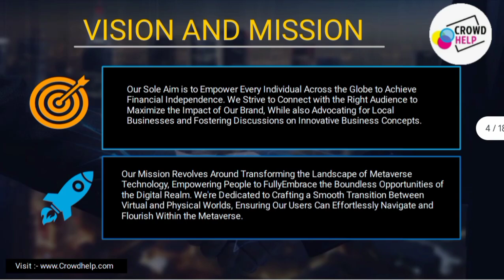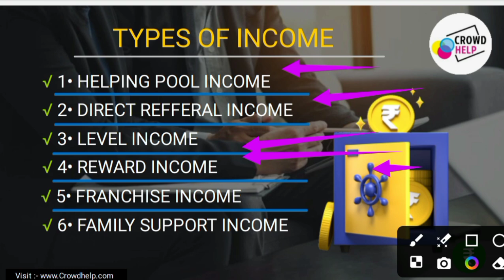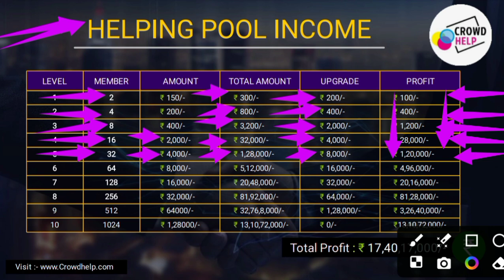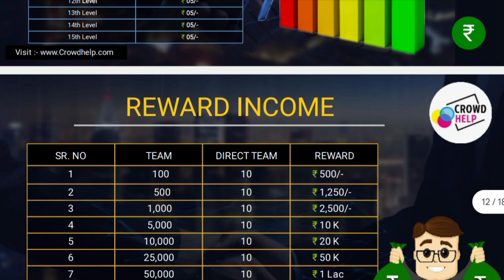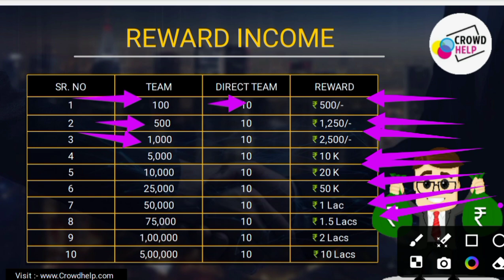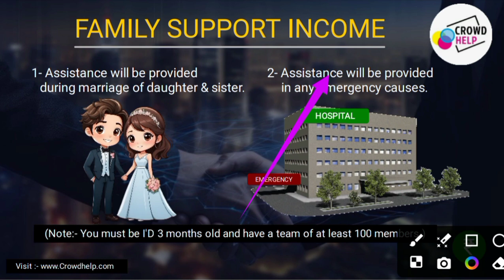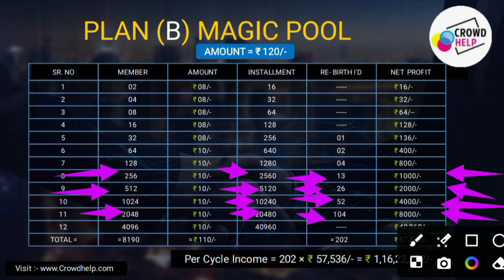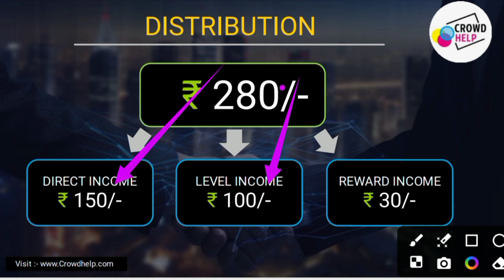CROWD HELP | CROWD HELP FULL PLAN (A+B) | CROWD HELP BUSINESS PLAN | NEW MLM PLAN.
2024 new mlm company,
new decentralized plan 2024,
new mlm launch 2024
online earning
online money
online income
online job
online work
online business
top mlm plan 2024
best income plan 2024
biggest income plan 2024
single leg plan
loan plan
legal plan
daily income plan
best money plan
best mlm company 2024
crowd help plan B
crowd help new plan
crowd help new update